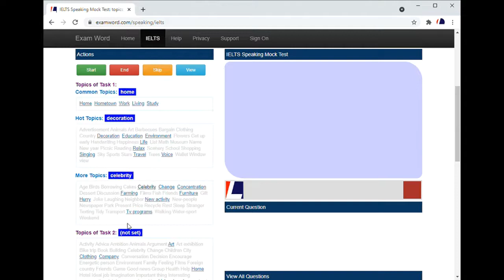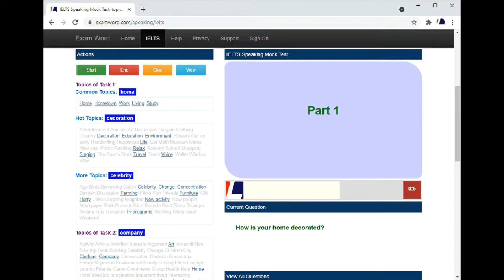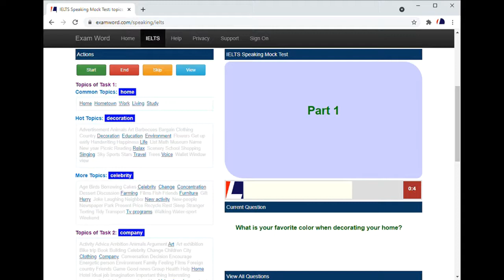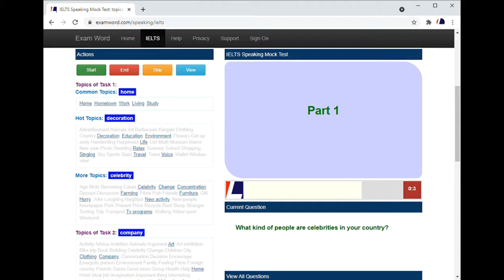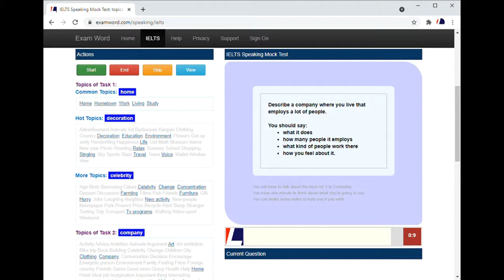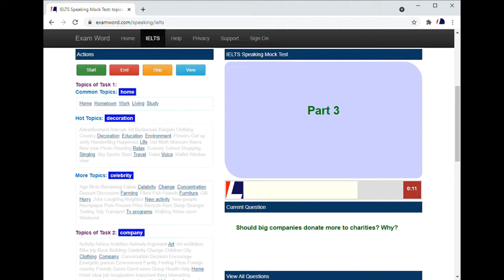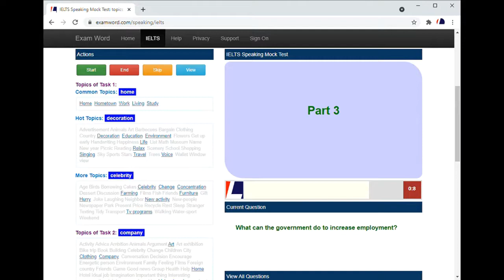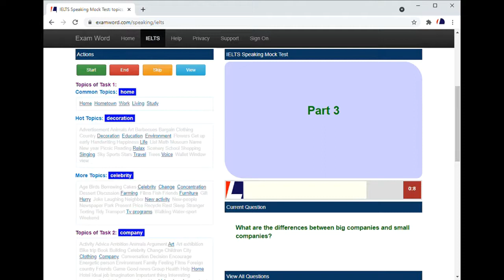Timing Practice for IELTS Speaking 2021(New Topics - May 15 )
A full-size IELTS Speaking mock test for timing practice - new topics (May 15, 2021)